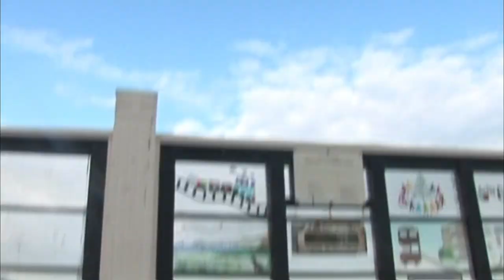THE CUCKOO IS A-CALLIN', Edie Crompton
CREDITS
Girls: Isabella Cunningham and Jasmine Cunningham
Raven: Tierney Tran
Costumes, Makeup, Direction, Editing, Camera: Edie Crompton
Track: "The Cuckoo Is A-Callin’", Fontaine's DC

Final Major Project, London Screen Academy